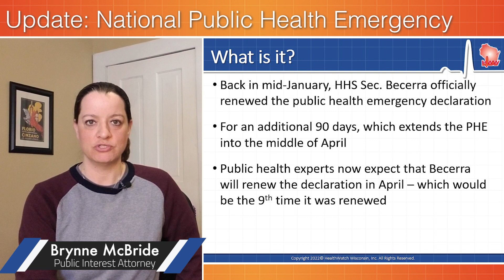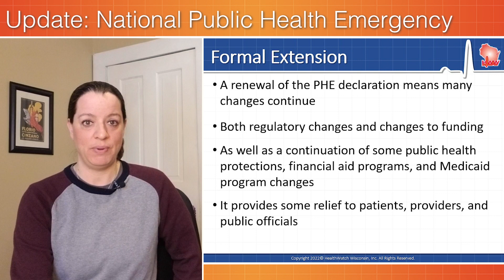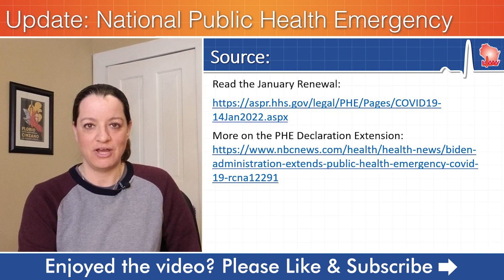National Public Health Emergency *Likely* to Be Renewed Again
Back in mid-January, US Department of Health and Human Services Sec. Becerra officially renewed the public health emergency declaration for an additional 90 days, which extends the PHE into the middle of April.
Public health experts now expect that Becerra will renew the declaration once again in April. We explain.
0:00 PHE Renewal Expected
0:27 60 Days' Notice
1:33 Preparing for the end of the PHE